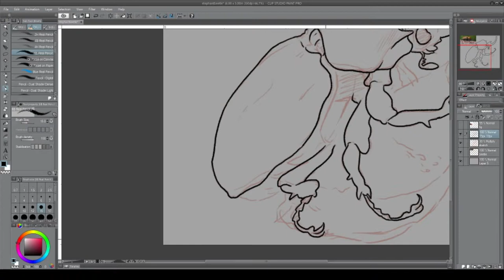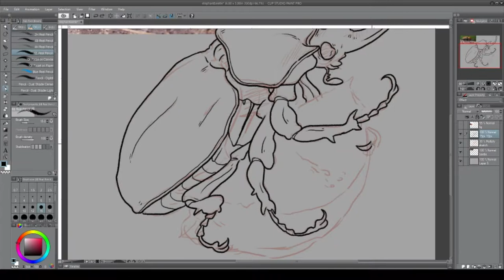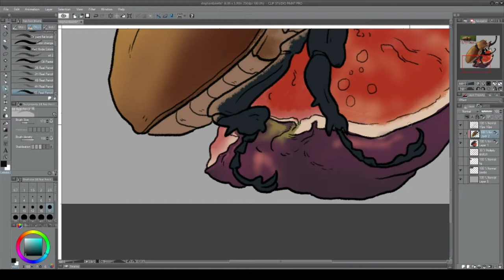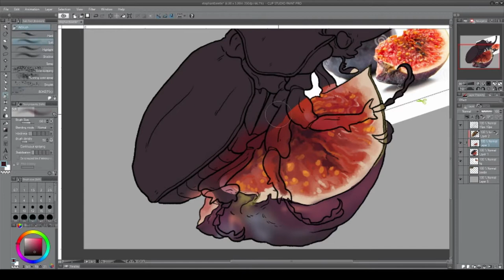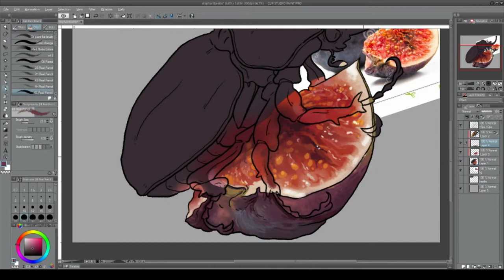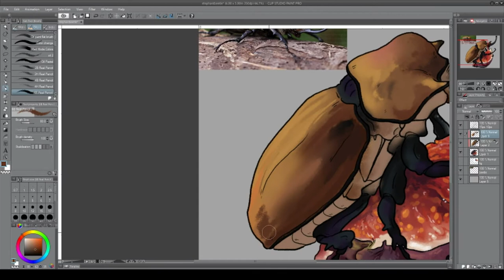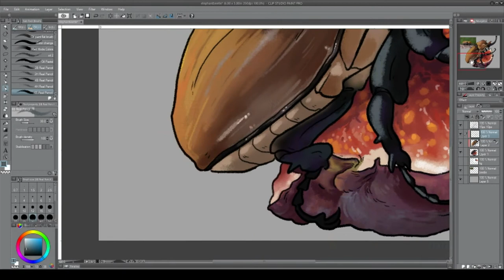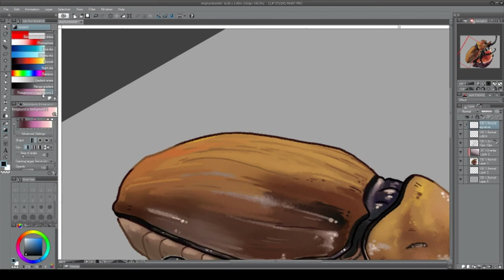ELEPHANT BEETLE ☆ Speedpaint ☆ Time Lapse ☆ Clip Studio Paint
Speedpaint of an elephant beetle (Megasoma elephas) on a fig-- a little bit different from how I usually do things due to the nature of this piece's future.